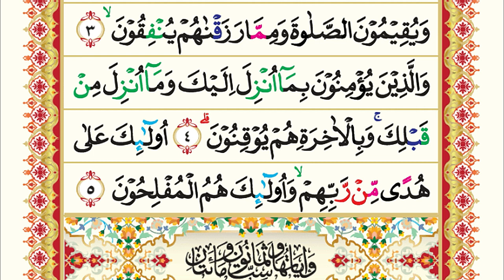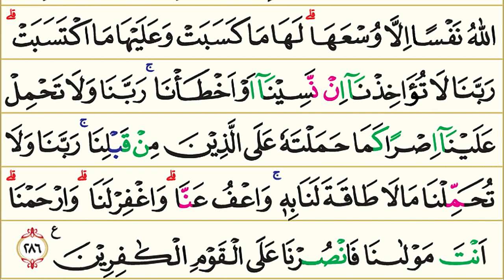02. Surah Al-Baqarah (Sapi Betina) | Murottal AlQur'an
Al Baqarah (Arab: سورة البقرة ; Sapi Betina) adalah surah ke-2 dalam Al-Qur'an. Surah Al-Baqarah terdiri dari 286 ayat, 6.221 kata, dan 25.500 huruf dan tergolong surah Madaniyah. Ayat 1-141 berada pada Juz Juz 1, ayat 142-252 berada pada Juz 2 dan  ayat 253-286 berada pada Juz 3.

Surah ini merupakan surah dengan jumlah ayat terbanyak dalam Al-Qur'an. Surah ini dinamai Al-Baqarah yang artinya Sapi Betina sebab di dalam surah ini terdapat kisah penyembelihan sapi betina yang diperintahkan Allah kepada Bani Israil (ayat 67-74). Surah ini juga dinamai Fustatul Qur'an (Puncak Al-Qur'an) karena memuat beberapa hukum yang tidak disebutkan dalam surah yang lain. Dinamai juga surah Alif Lam Mim karena ayat pertama di surah berisi tiga huruf arab yakni Alif, Lam, dan Mim.

Pokok-pokok kandungan dalam surah Al Baqarah:

1. Keimanan: Dakwah Islamiyah yang dihadapkan kepada umat Islam, ahli kitab dan para musyrikin.

2. Hukum-hukum: Perintah mengerjakan shalat; menunaikan zakat; hukum puasa; hukum haji dan umrah; hukum qishash; hal-hal yang halal dan yang haram; bernafkah di jalan Allah; hukum arak dan judi; cara menyantuni anak yatim, larangan riba; hutang piutang; nafkah dan yang berhak menerimanya; wasiyat kepada dua orang ibu-bapa dan kaum kerabat; hukum sumpah; kewajiban menyampaikan amanat; sihir; hukum merusak mesjid; hukum meubah kitab-kitab Allah; hukum haidh, 'iddah, thalak, khulu', ilaa' dan hukum susuan; hukum melamar, mahar, larangan mengawini wanita musyrik dan sebaliknya; hukum perang.

3. Kisah-kisah: Kisah penciptaan Nabi Adam a.s.; kisah Nabi Ibrahim a.s.; kisah Nabi Musa a.s. dengan Bani Israil.

4. Dan lain-lain: Sifat-sifat orang yang bertakwa; sifat orang-orang munafik; sifat-sifat Allah; perumpamaan-perumpamaan; kiblat, kebangkitan sesudah mati.

Arti                           :  Sapi Betina
Nama lain               :  Fustatul Qur'an (Puncak Al-Qur'an),
                                    az-Zahrawan (Dua yang Cemerlang)
                                    Alif Lam Mim,
                                    as-Sinam

Tempat Turun         : Madinah /al-Madīnah al-Munawwarah
Klasifikasi Surat     : Golongan Surah Madaniyah
                                    (Ayat 281 diturunkan di kota Mina)
Urutan Wahyu         : 87
Juz                            : ayat 1-141 (Juz 1)
                                     ayat 142-252 (Juz 2)
                                     ayat 253-286 (Juz 3 )

Jumlah ruku'            : 40 ruku'
Jumlah ayat             : 286 ayat
Jumlah kata             : 6.221 kata
Jumlah huruf           : 25.500 huruf

Murottal Qur'an oleh    :  Ahmad Al Shalabi